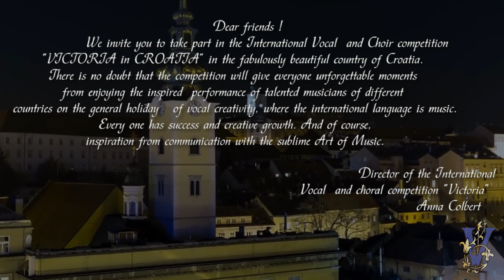Official Trailer 2020 - "VICTORIA in CROATIA"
"VICTORIA in CROATIA"  II -  International vocal & choral competition and festival - Official Trailer 2020